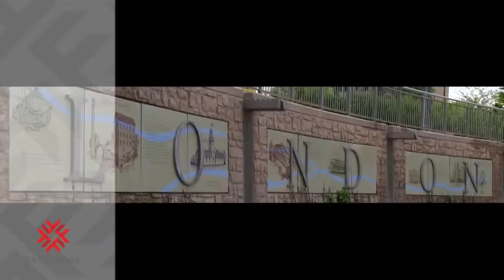Study in Canada | Fanshawe College | Win Your English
We are accepting applications for Fanshawe College London, Ontario

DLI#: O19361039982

✔️ Apply for Jan/May 2022 Intake
✔️ Diploma in Business - Accounting
✔️ Diploma in Business - Accounting (Co-op)
✔️ Graduate Certificate Programs-
✔️ Graduate Certificate in Information Security Management
✔️ Graduate Certificate in Information Technology Infrastructure
✔️ Graduate Certificate in Insurance and Risk Management
✔️ Graduate Certificate in Mobile Application Development
✔️ Graduate Certificate in Network and Security Architecture
✔️ Graduate Certificate in Technical Systems Analysis (Co-op)

Book Your Free Career Counselling Today at 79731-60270.